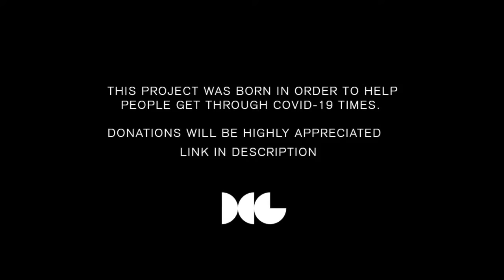House & Techno Isolation Mixtapes | DCG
IMPORTANT:
Due to the circumstances we are all going through, we created a project whose main purpose is to raise funds in order to help homeless people at this moment. This raised funds will be used for buying food and supplies, which will be daily distributed in Buenos Aires by “Fundación Sí”, a non profit organization.

By helping them gather the necessary resources, we are supporting the cause and helping other people.

The line up in order:

01pm - 02pm  GMT-3 Jisoo (01 am - 02 am Korea)
02pm - 03pm GMT-3 DJ Bruce Lee (07 pm España)